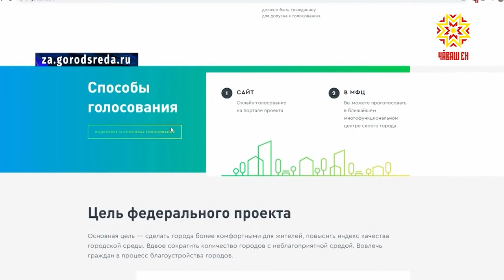Тирпей-илем кĕртĕç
Ака уйăхĕн 24-мĕшĕнче Раççере тирпей-илем кĕртмелли кун пулĕ. Ял-хулара пурăнакан кашни çын хăйĕн тавралăхне тасарах, хăтлăрах тума пултарĕ.